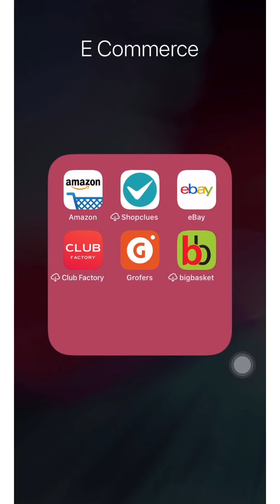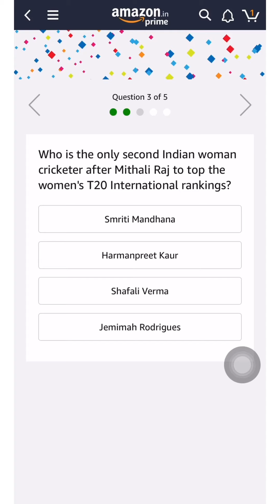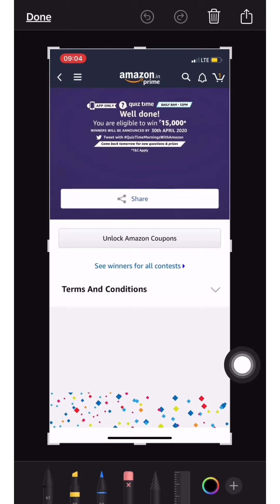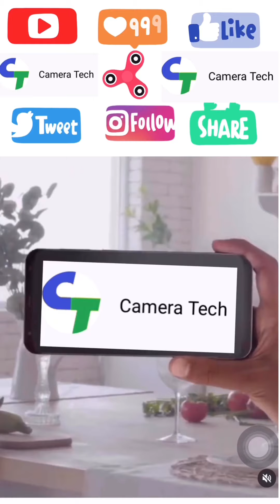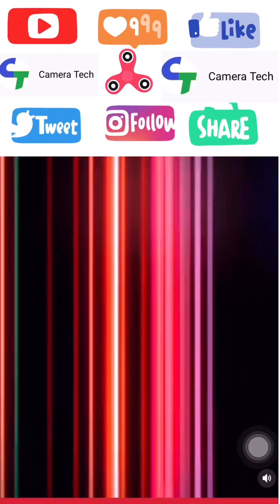आज जीतो Rs. 15000 | Amazon Quiz 19 March 2020 Answers Win – Rs.15000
Amazon Quiz 19 March 2020 Answers Win – Rs.15000

Amazon Quiz Answers 19 March – We Are Going To Post Amazon Quiz 19 March 2020 Quiz Answers Today. If You Are Interested In Amazon Quiz 19th March Contest Answers  & Playing Quiz Every Day Then You Are On The Right Amazon Quiz Website.

Friend’s Before Sharing Amazon Rs.15000 Pay Balance Quiz Answers I Want To Tell You That This Amazon Daily Quiz Time Contest Is App Only & Amazon Quiz Question & Answer Start At 8 AM & End At 12 PM.
They Ask You 5 General Knowledge Questions In The App You Have To Just Submit The Right Answers To Win Rs.15000 Pay Balance. If You Don’t Know 19th March Amazon Quiz Answers? Don’t Worry Because We Are Update Amazon Quiz Answers Today Sharp 8:01 AM.
Details Of Amazon Quiz 19th March –

How To Play Amazon Rs.15000 Pay Balance Quiz –
Follow These Steps:
Step 1. – Download & Open Amazon App
Step 2. – Search” Fun Zone” Word In Upper Search Bar.
Step 3. – Open 1st Result & Tap On Amazon Quiz 19 March Banner.
Step 4. – Hide App & Open Tophunt Then Remember Ans.
Step 5. – Again Open The App & Submit Answers.
Amazon Quiz 19 March 2020 Answers – Win Rs.15000 Pay Balance
Updating Time: 8.01 AM (Note- If You Not See The Answers: Refresh Answers)

Updating Time: 8.06AM

Q1 – Who Has Proposed A New Climate Law That Would Set A Target Of Net-Zero Greenhouse Gas Emissions By 2050?
Ans – European Union
Q2 – Bundelkhand Expressway Is Being Built In Which Indian State?
Ans – Uttar Pradesh
Q3– Who Is The Only Second Indian Woman Cricketer After Mithali Raj To Top The Women’s T20 International Rankings?
Ans – Shafali Verma
Q4 – Which Social Media App Announced A New Sharing Format Called ‘Fleets’ – Which Disappears After 24 Hours?
Ans – Twitter
Q5 – Which Institution Is Responsible For Conferring The Highest Honour In The Fine Arts?
Ans – Lalit Kala Akademi